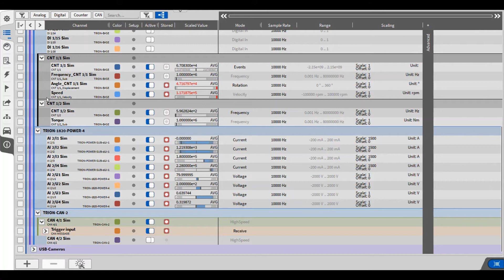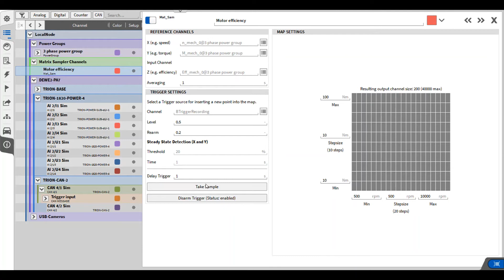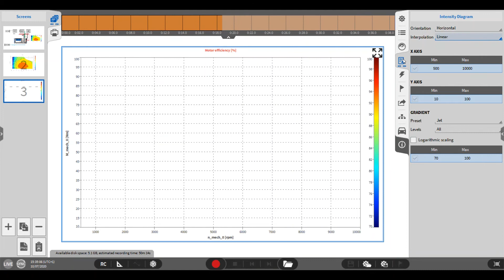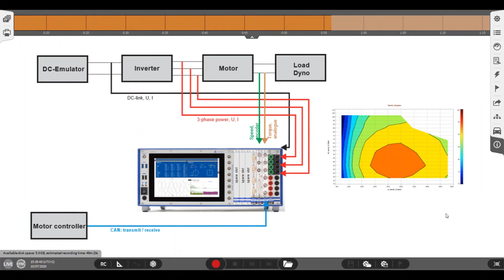How to create an efficiency map for electric drivetrain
Watch as our data acquisition engineer Adrian Weeks walks through the set up of the DEWE2-PA7 power analyser with an efficiency map in the Oxygen software. This can be used to map the efficiency of an electric drivetrain, including motor, inverter and total efficiency.